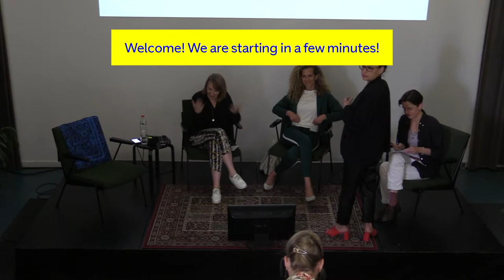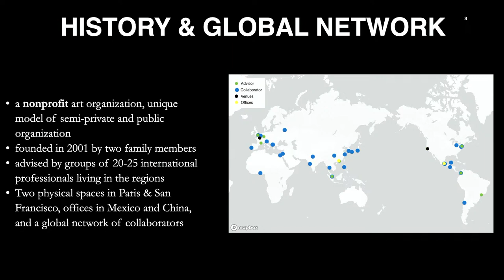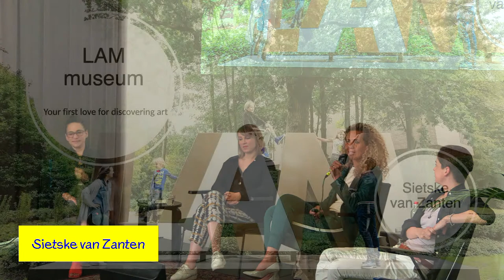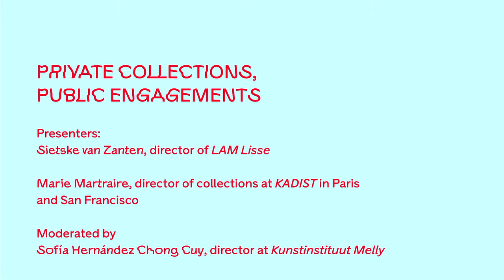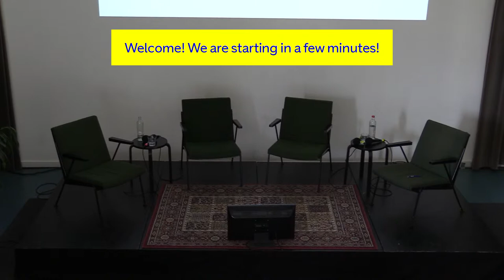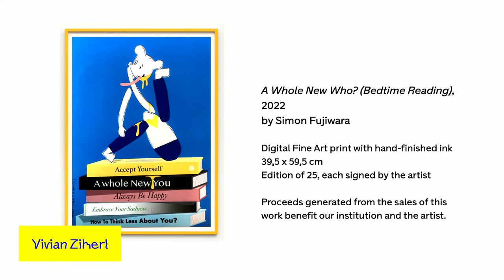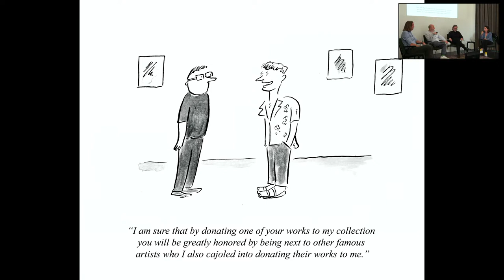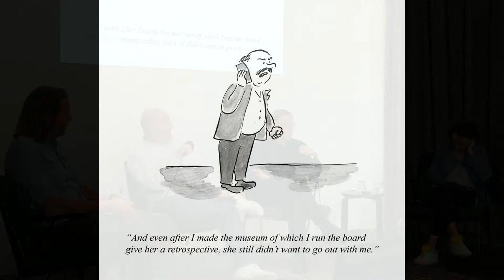Creating, Collecting, Giving | Art Rotterdam 2022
In conjunction with this year’s edition of the contemporary art fair Art Rotterdam, Kunstinstituut Melly presents a series of programs for arts professionals and aficionados. The events are held at Kunstinstituut Melly on Saturday, 21 May 2022. The day’s program involves presentations by collectors and directors of private collections, followed by conversations.